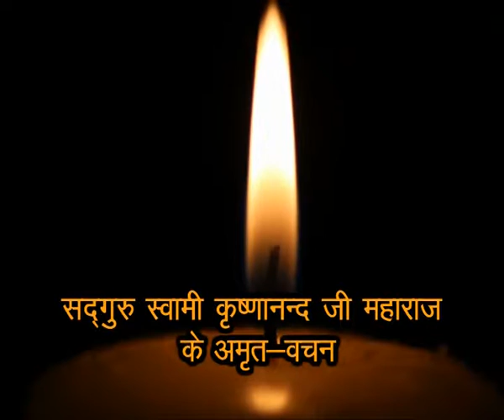Swami Krishnanand Ji on Nasagr-Bhaag Dhyan